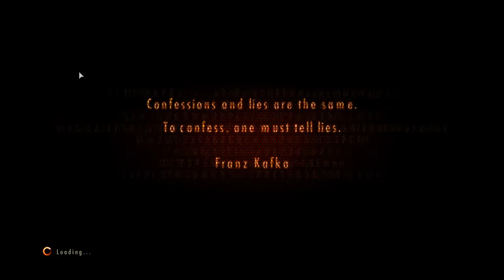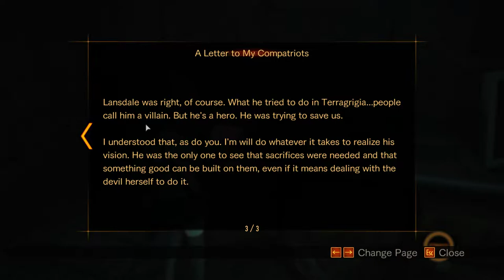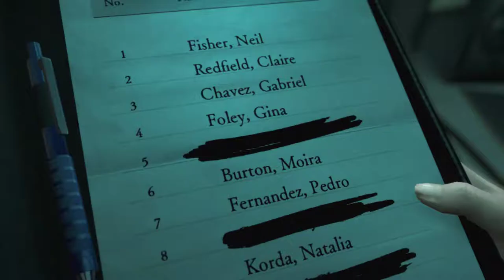Resident Evil Revelations 2 | Claire Redfield | Episode - 3 Judgment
Claire and Moira follow a note that Neil supposedly left to meet him at a nearby factory, only to walk into a series of traps they narrowly survive as Alex no longer needs them. The pair gain access to the Overseer's tower after passing through the sewers, watching a video feed between Neil and Alex. It is revealed that Neil, a former member of the FBC, was behind his employees' abduction to aid in Alex's selection process for a sample of the Uroboros Virus to justify the FBC's restoration. But Alex injects Neil with Uroboros instead, causing him to mutate into a hulking monstrosity which Claire and Moira are forced to kill.

GPU: GeForce GTX 1650
CPU: Intel(R) Core(TM) i5-9300H CPU @ 2.40GHz
Memory: 16 GB RAM (15.86 GB RAM usable)
Current resolution: 1920 x 1080, 120Hz
Operating system: Windows 10